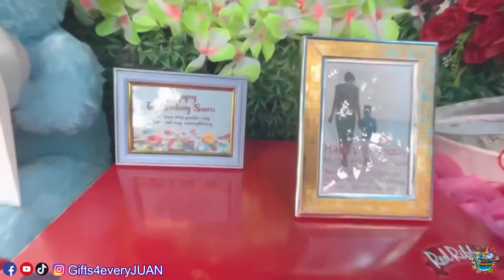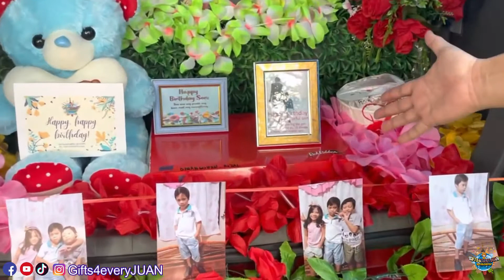11TH BIRTHDAY SURPRISE - VSURPRISE DELIVERY IN BINANGONAN RIZAL | BEVERLEY DOMAGPI PRECIADO